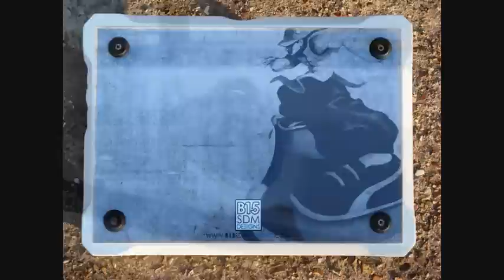YUN 2 CUSTOM ARCADE FIGHT STICK PS3 XBOX 360 PC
Heres the old Yun stick i built quite some time ago but customer wanted it revamped and brought it upto date.

I have changed the artwork and added the additional recessed buttons to the side of the case and the rj45 jack.

I had to resurrect the wiring and led's as it was looking a mess inside.